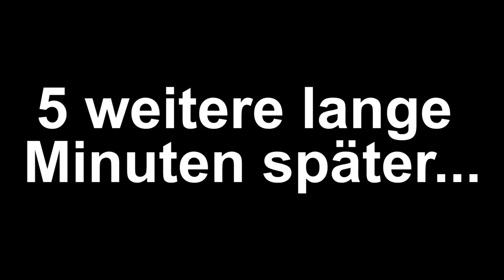Yu-Gi-Oh! No-GOs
Was sollte man in Yu-Gi-Oh! nicht tun? Hier seht ihr es. Diese Dinge sollte man lieber nicht tun.

Danke an cardjournalist
Hier gehts zu seinem Kanal:

Es war mega lustig, vielen Dank!

powered by:
Lioncast: